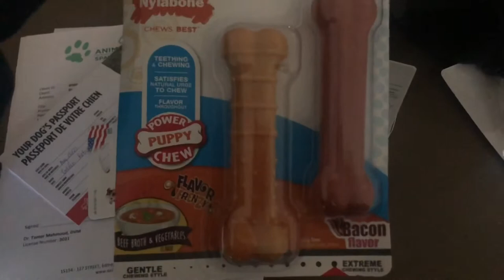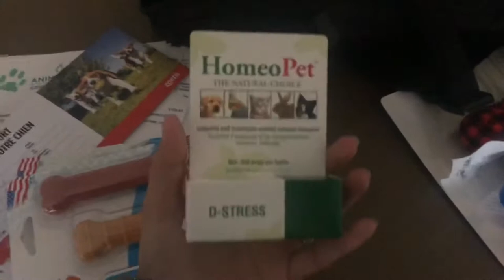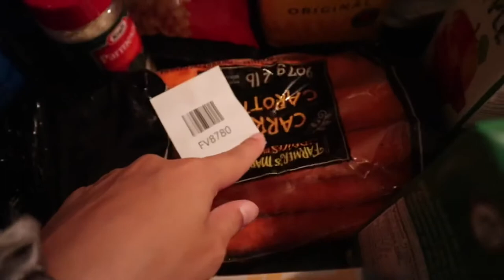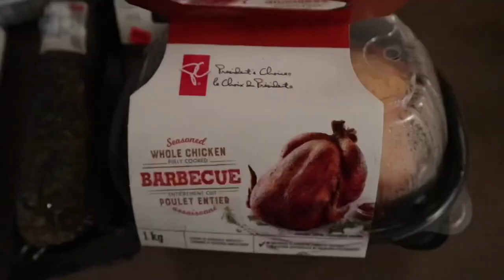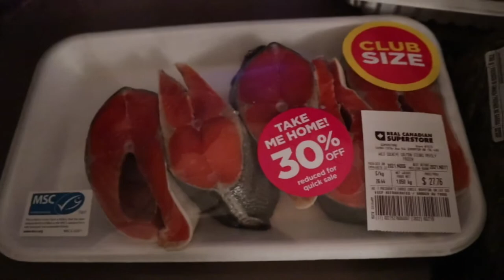First Week With Our New Puppy 🐾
Songs: for love by Jeff kaale

Nicole xx